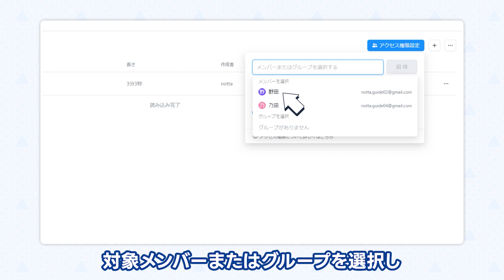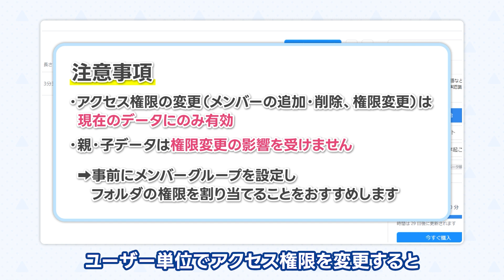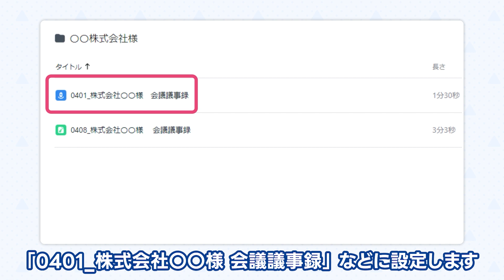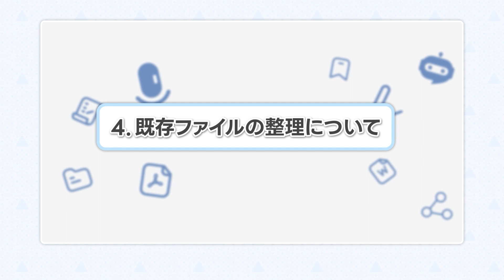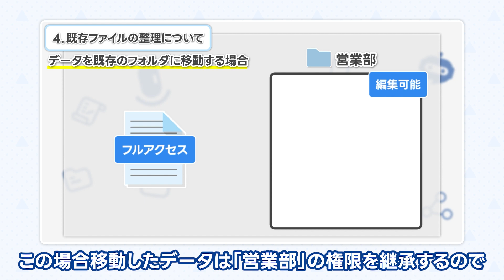フォルダのアクセス権限設定・おすすめの扱い方｜AI文字起こしサービスNotta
AI文字起こしサービスNottaを無料でお試し！
Nottaは、フォルダのアクセス権限設定により、便利で安全なデータ管理が実現できます。この動画ではフォルダの使い方や命名方法、階層構造、そして既存ファイルの整理についてもご紹介します。

0:00 フォルダのアクセス権限設定
0:11  フォルダのアクセス権限設定
0:52  注意事項
1:26  おすすめフォルダの扱い方
1:30  1.階層フォルダの作り方
1:50  2.フォルダ名のつけ方
2:52  3.フォルダの階層数 (3階層構造がおすすめ)
3:25  4.既存ファイルの整理

Nottaとは
Notta（ノッタ）は、クリアな音声の録音、AI音声自動テキスト化、議事録の編集・共有、翻訳などが簡単にできるので、手作業による文字起こしの手間が省け、議事録の作成、インタビュー記事のライティングなどが手軽にできるようになります。AI機能で漢字の変換や句読点の追加で、精度は想像以上に高いです。対象言語は50+言語、聞き逃しやすい英語の会議でも、会話内容をしっかり記録しておくことが可能です。

音声認識精度を高める Tips：
1.マイクと口元の距離を近づける
2.雑音が入らないよう気を付ける
3.発言がかぶらないようにする
4.よく使用する専門用語や変換が困難な単語を登録する
【関連動画】「ChatGPT AI要約機能」瞬時に動画・音声・文章を要約する方法｜AI文字起こしサービスNotta

【関連記事】
フォルダによるファイル管理